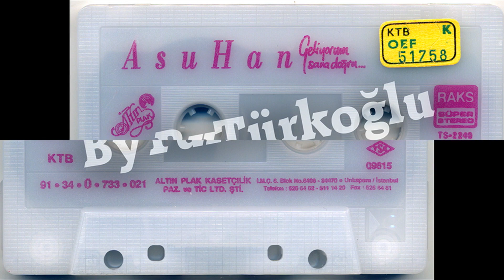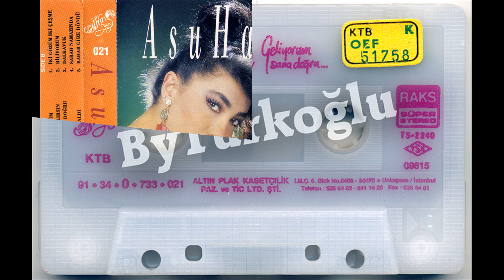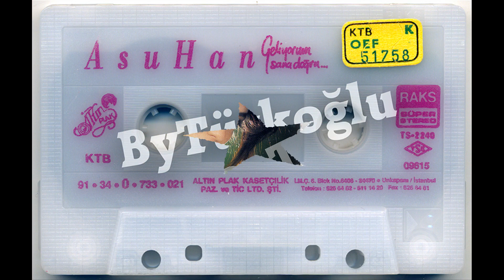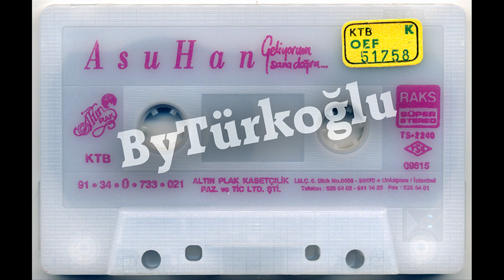Asuhan - Düşüverdi Gönlüm 1991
Rip Remastered ByTurkoglu